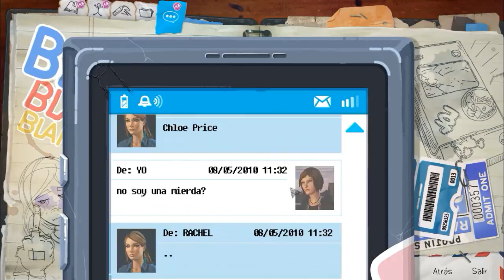RACHEL NOS INTENTA AYUDAR | Life is Strange: Before the Storm - EP 07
💜Hola Personitas💜

En este nuevo episodio de Life is Strange: Before the Storm...
Chloe se refugia en su santuario... Y Rachel... Decide ayudarla... ¡Y arreglamos un coche! :3

💜Aquí podéis ver otras cosas que hace esta Personita Loca💜

ID de la Galería: AlexRo25

💜Correo Electrónico💜

💜Preguntas Frecuentes💜

¿Eres una chica?: No! Soy un chico.
¿Con qué grabas?: Grabo con Fraps!
¿Con qué editas?: Con Camtasia Studio!
¿Que PC utilizas?: Utilizo un Portátil HP xD

Ah! En mi canal no tolero ningún tipo de comentario ofensivo, sea cual sea, así que Haters Maleducados, no thanks! 😘